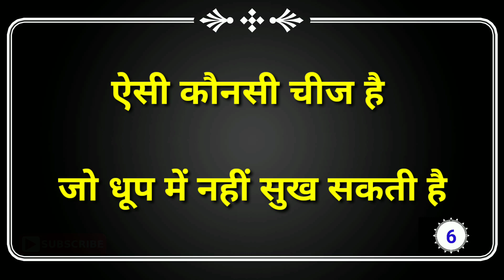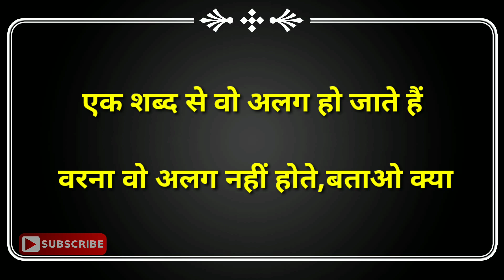शरारती और अक्लमंद पहेलियाँ Part-2//Hindi Paheliyan